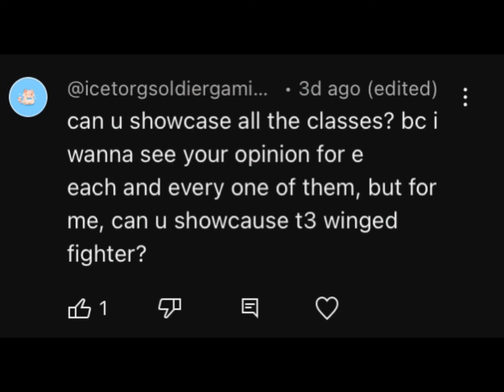Critical Legends | Winged Fighter All Tiers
im getting more confident in my ability in video editing
anyway, here’s another critical legends video, this time, its winged fighter

throwback to the time this class used to be good ;-;